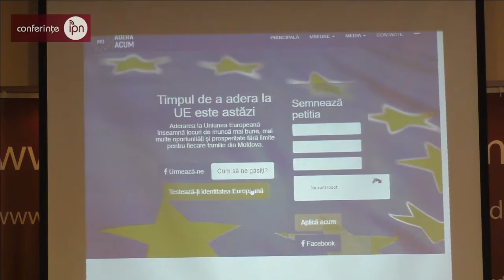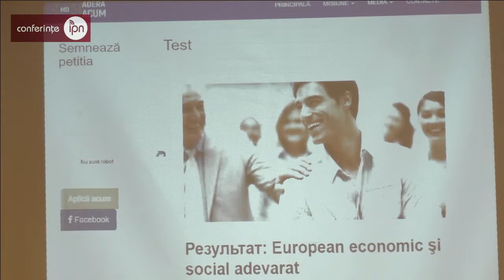Conferinţe IPN [HD] | CReDO, Testului de evaluare a identității europene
Centrul de Resurse pentru Drepturile Omului (CReDO) şi alte organizaţii invită reprezentanţii mass-media la conferinţa de presă cu tema: "Drepturile cetățenilor prin prisma testului de evaluare a identității europene a prezidențiabililor și partidelor" .